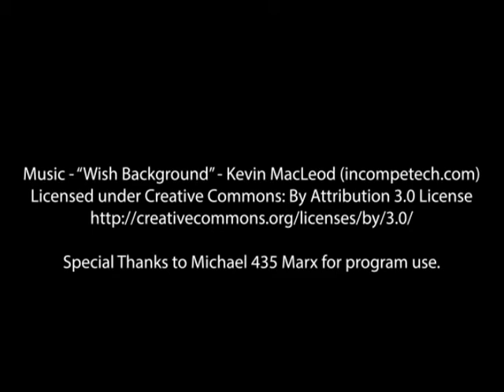LEGO Star Wars Advent Calendar 2018 Day 8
Day 8 - Trade Federation Droid